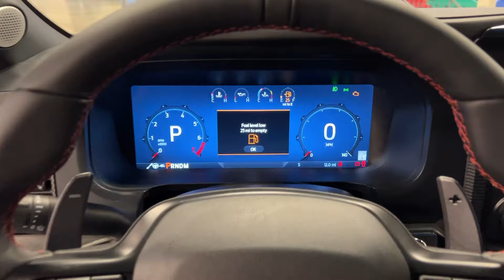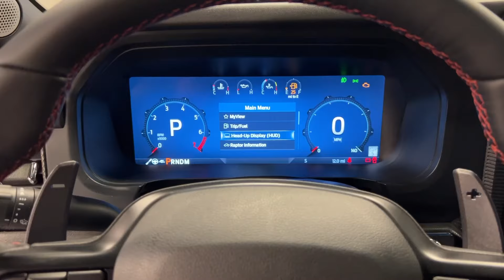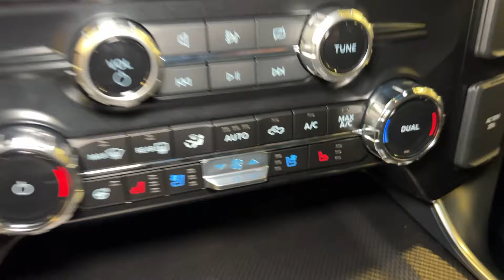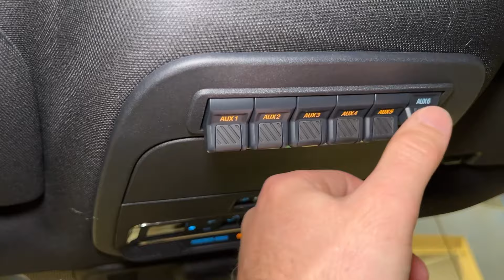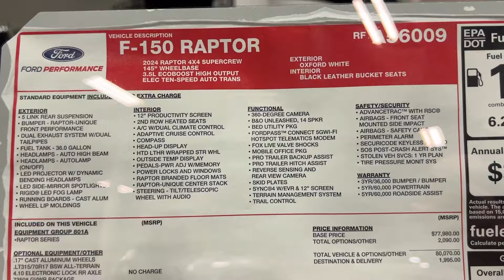NEW 2024 F-150 RAPTOR (FACELIFT) Heads Up Display 🔥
Newly refreshed 2024 Ford F-150 Raptor in Oxford White, with High Output 3.5 motor. The exhaust for 2024 definitely sounds better and louder than the 2023s!  New for 2024 Raptors is Heads Up Display, you can turn it off, if you prefer to not have it on.